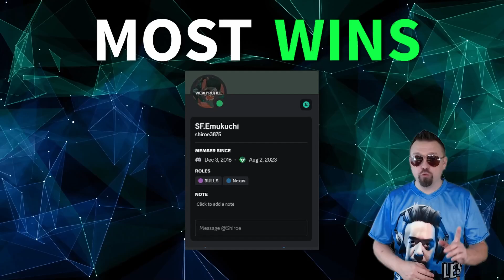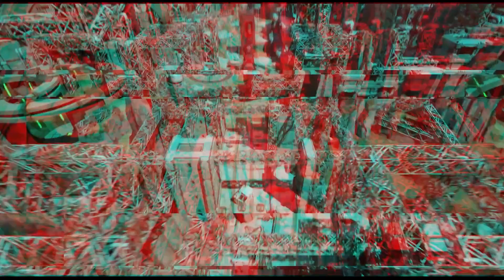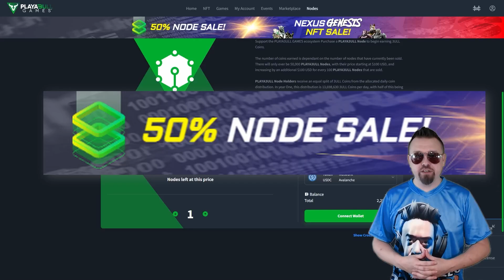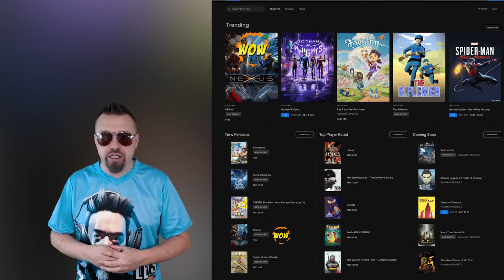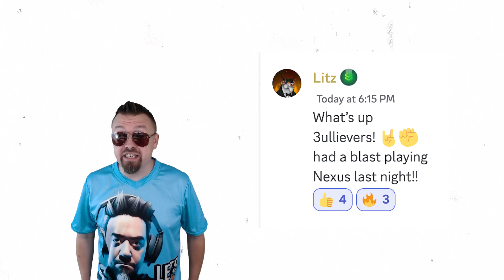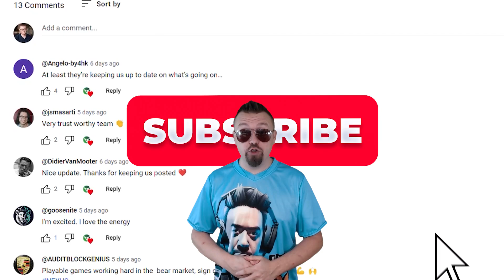NEXUS made it to No.1 on EPIC - PLAYA3ULL GAMES Weekly Update no. 60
Get ready for a thrilling PLAYA3ULL GAMES Weekly Update for 15 SEPTEMBER 2023! 🚀 NEXUS has taken the gaming world by storm with a surprise early launch on September 3rd, and the excitement is off the charts!

Here's a sneak peek of what's inside this video:

🎮 NEXUS Launch: We didn't wait for the scheduled time, and it's safe to say it was a legendary start! Find out why NEXUS has become the talk of the gaming town.

🏆 Competition Winners: The winners of our first-week competition have been revealed, and they've bagged some amazing prizes. What did it take to win? Tune in to find out!

🛒 Master Node Sale: We're giving you the chance to become a 3ULLIEVER with our Master Node Sale. Curious about what this means? Dive into the details.

 💰 NEXUS Coin Wars: Exclusive skins are up for grabs in the Coin Wars. Want to know how to get your hands on them? We've got the scoop.

🔧 Development Update: Our development team is working tirelessly to make NEXUS even better. Get a glimpse of what's on the horizon, including NEXUS V2 and new skins.

📊 Development Stats: The numbers behind our game's creation are mind-blowing. Discover the incredible milestones we've achieved.

🥇 Release Stats: NEXUS has claimed the top spot in various gaming categories. But what do these numbers really mean? We'll break it down for you.

🎉 Gamers' Feedback: Gamers are raving about NEXUS. What makes it so addictive? Hear from players themselves.

📢 Streamers' Support: We've had some amazing streamers diving into NEXUS. Curious to see what they experienced? Here’s the list of STREAMERS who played NEXUS!

This is just the beginning of an incredible journey within our gaming ecosystem.